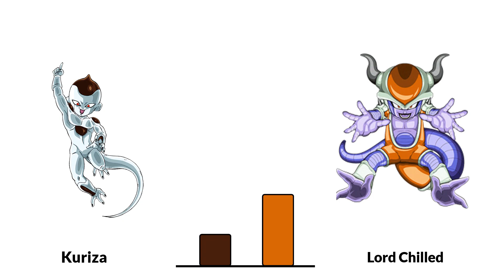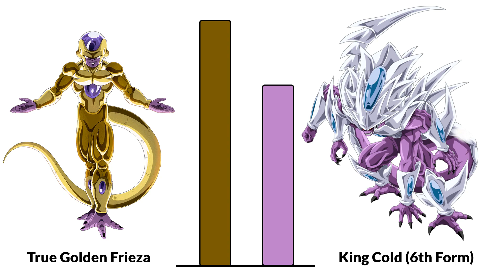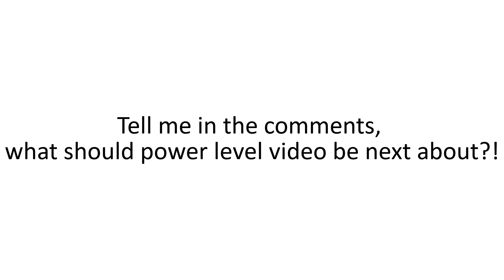Arcosians (Frieza's Race) | Strongest Characters Ranked - Power Levels「HD」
Music used in the video - Frieza Theme

Peace out! ❤️